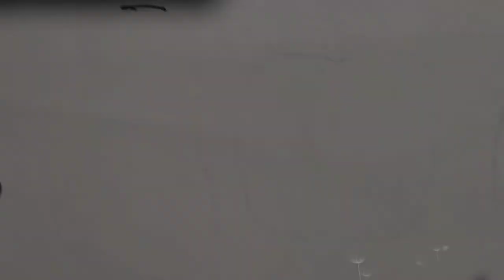bolalar uchun mevalami chizish/drawing yummy fruits with song for kids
hello everyone...
let's learn  how  to draw a fruits and coloring them happily

this si very simple video tutorial  of how to darw a worm Easy with markers on total draw kids.  please follow the steps

how to draw a fruits
how to coloring fruits
darwing and coloring fruits
how to draw a simpl fruits
total draw kids fruits drawing

# fruits is very simple  MODAL

learn how to  make a fruits   this is very simple  and sy auto    I have mentioned all measurements in the video  you can make the Beautiful  envelope tha last movement after watching this video campiletli  follow step by step  this video  and learn how to darw a  fruits   at your home 🏡  I hope everyone like this video

# total darw kids
toys star
# toys stars
total draw kids
darw auto rickshaw
сурет салу уйрену казакша
bolalaruchunrasmchizishсуретсалууйренусурет салу
уйренусурет салу уйрену казакша